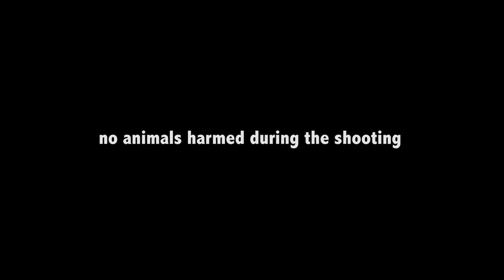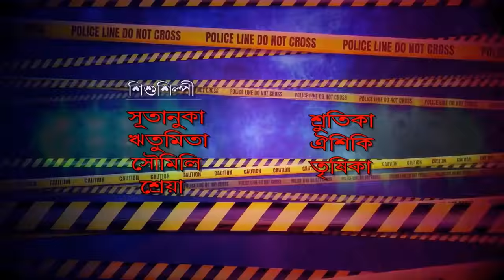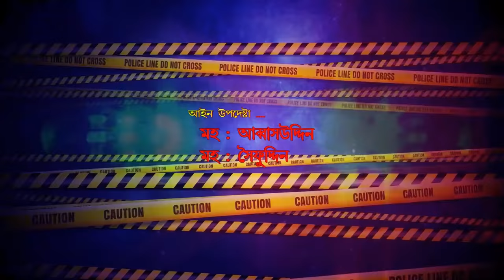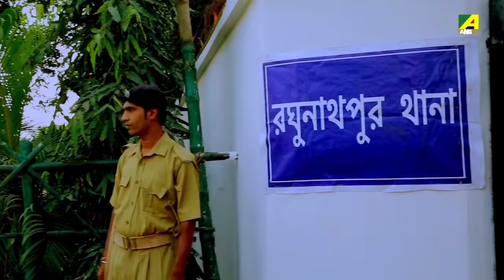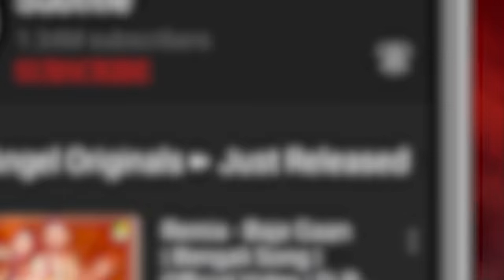IPS Officer | New Bengali Action Movie | English Subtitle | Deba | Nabamita | Soumitra Chatterjee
Watch the Bengali full movie IPS Officer : আই পি এস অফিসার বাংলা ছবি on YouTube. The Bengali Film IPS Officer was released in the year 2019, Directed by Tutul Banerjee, starring Deba, Nabamita, Soumitra Chatterjee, Santana Bose, Bhola Tamang & Others.

Movie : IPS Officer
Language : Bengali
Genre : Action
Producer : Debasish Banerjee
Director : Tutul Banerjee
Music Director : Nirvik Goswami
Lyricist : Osman Goni, Surya Chatterjee
Playback : Suman Chakraborty, Papiya
Release : 2019
Star Cast : Deba, Nabamita, Soumitra Chatterjee, Santana Bose, Bhola Tamang, Ramen Roy Chowdhury, Debraj Roy

Synopsis:::
Bidyut witnesses his elder sister Nayan's death in childhood. Nayan tried to protest against the drug mafias. Bidyut escapes and takes shelter from a kind-hearted woman. he grows up to be an IPS officer and teaches those murderers their lesson.